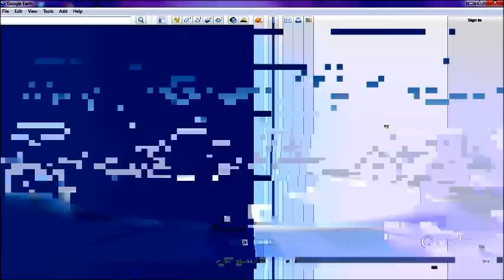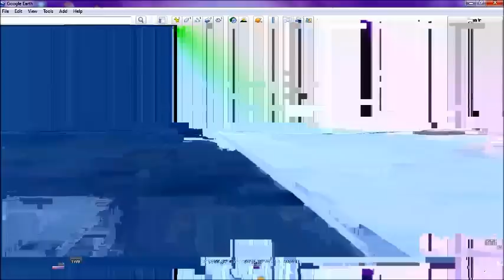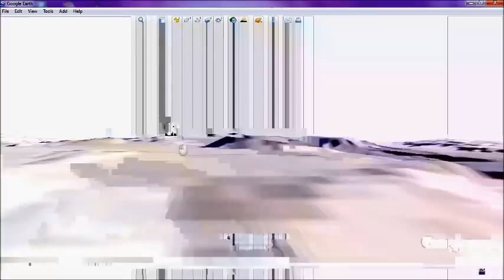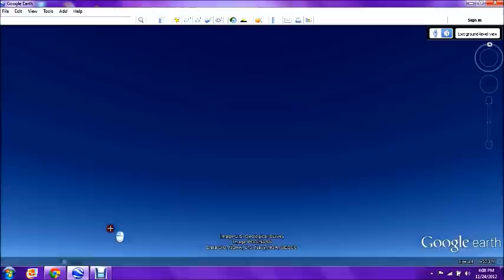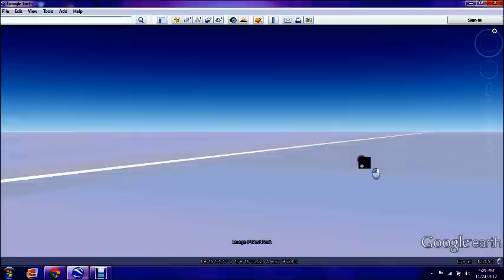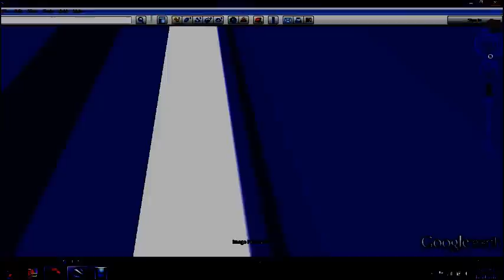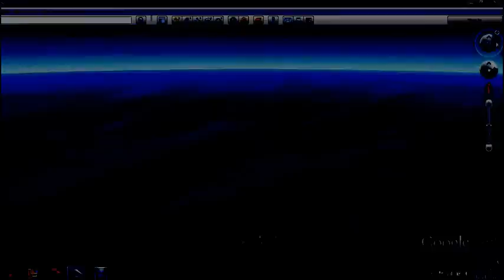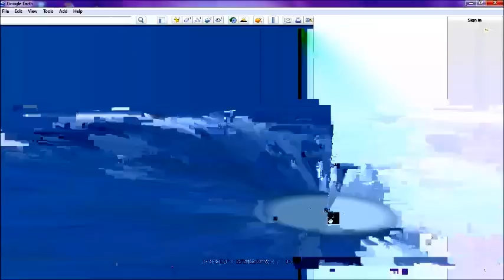Inner Earth Nov 2012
Impromptu video illustrating by way of GE a road that leads from the Coast of Antarctica to the Center into the Inner Earth.

There is some type of checkpoint on the road and at various intervals you will see xray images into the Inner Earth showing the outlines of buildings and structures.

Enjoy and peace be with thee!